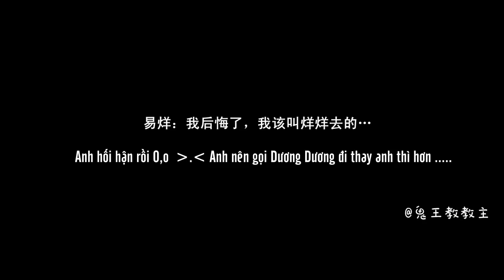[Vietsub] Tứ Tỉ tiểu kịch trường: Cao Lãnh Dịch Dương Tìm Thế Thân Kí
Video by: 鬼王教教主@weibo sina